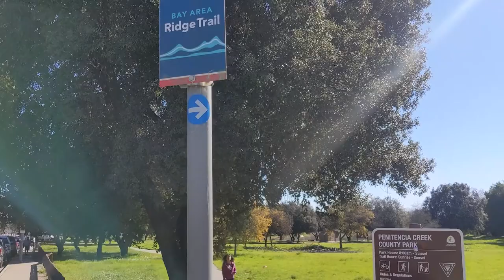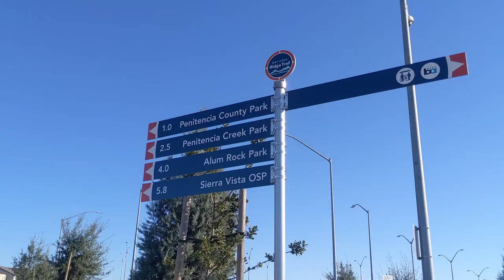Along the Penitencia Creek: Berryessa BART, Ridge Trail, and More!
There's plenty to explore along the Penitencia Creek Ridge Trail in San José!